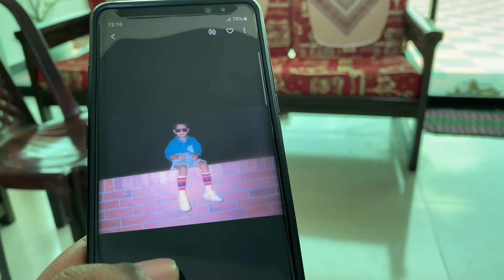৩০ এপ্রিল ও ১৬ বছরের বালকের মনের কথা।